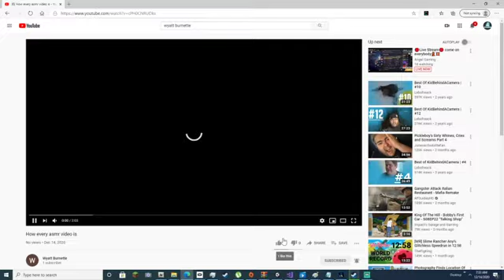Please subscribe and watch the videos from my other channel